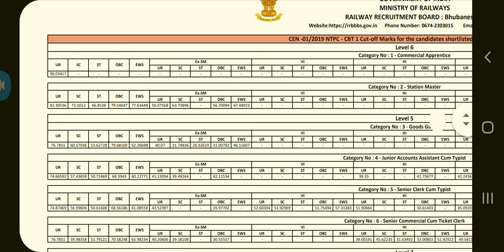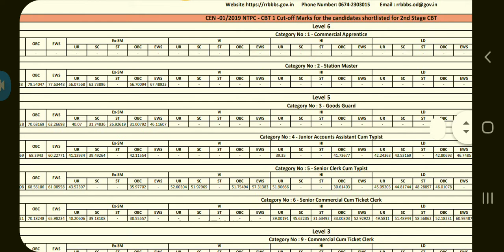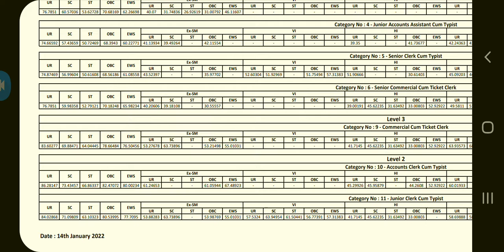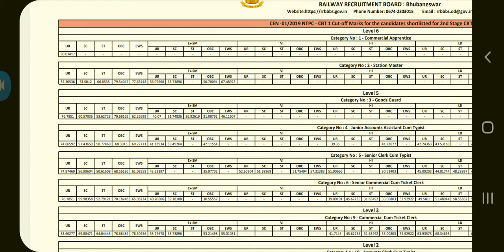RAILWAY NTPC CUT-OFF BY KRUSNANSHU@ STUDY START